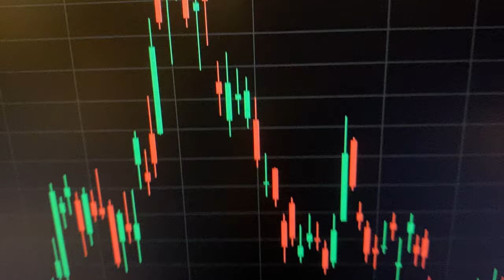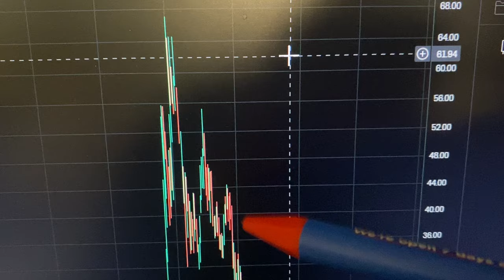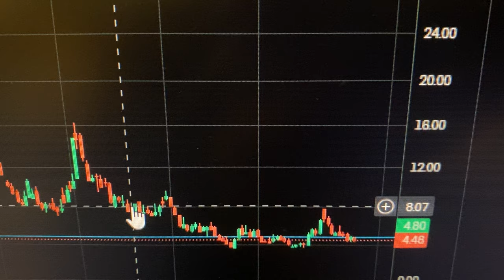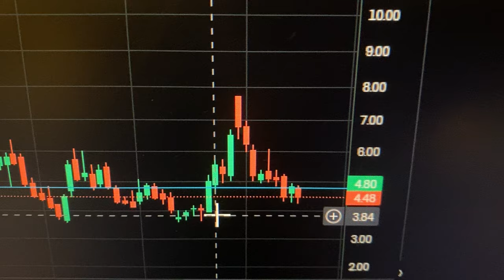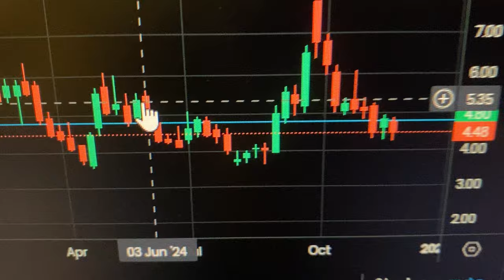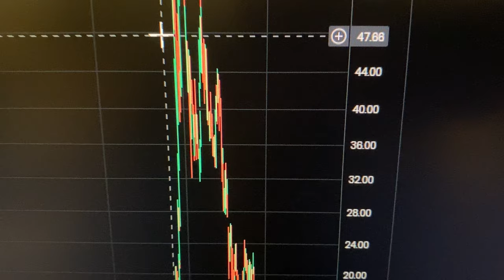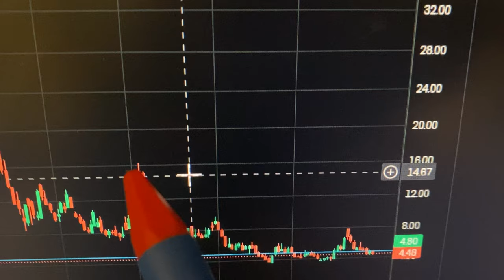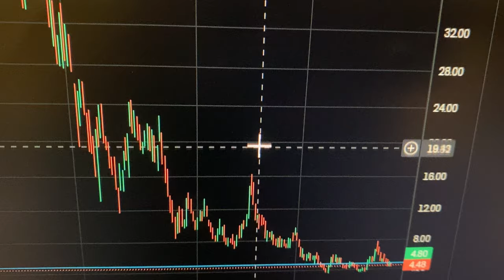Nio Stock: Is William Li the Secret Creator of Bitcoin?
This video is about NIO CEO William Li and the Bitcoin connection. The question regarding Nio Stock: Is William Li the Secret Creator of Bitcoin?

$nio $tsla $li $zk $xpev $byd $rivn $lcid $f $gm $blnk $evgo $aptv $nkla $chpt $wkhs $plug $evgo $dcfc $nvda $btc